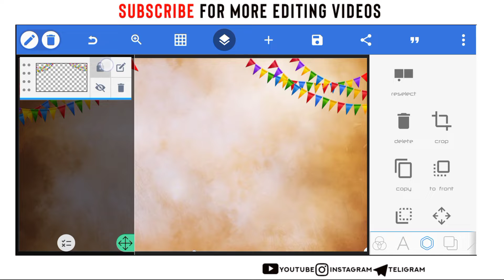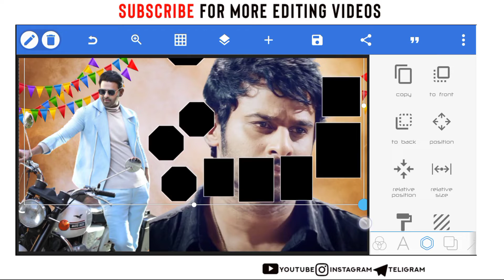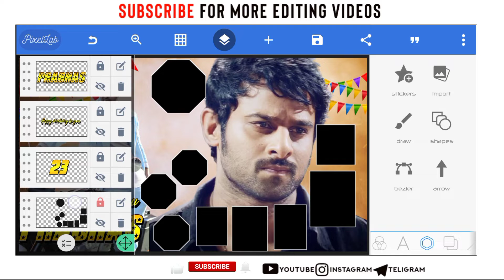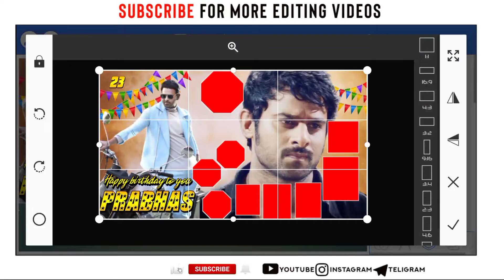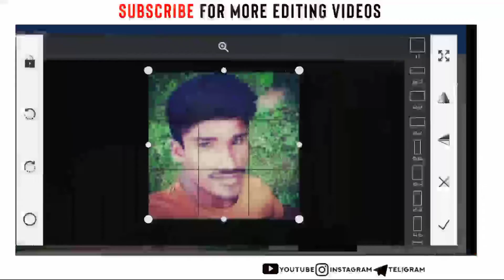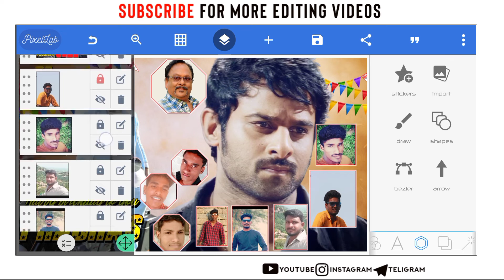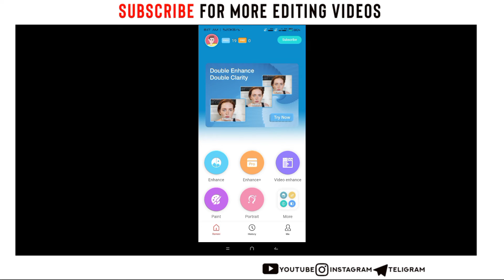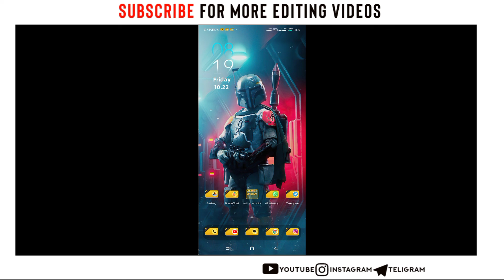Prabhas birthday special flexi banner photo editing in Mobile 2021 Happy birthday prabhas flexi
👍 Like Aim - 💯

✅𝗠𝘆 2𝗻𝗱 𝗰𝗵𝗮𝗻𝗻𝗲𝗹 𝗳𝗼𝗹𝗹𝗼𝘄.

➡️𝗔𝗹𝗹 𝗠𝗲𝘁𝗮𝗿𝗶𝗮𝗹 𝗦𝘁𝘂𝗳𝗳 𝗗𝗼𝘄𝗻𝗹𝗼𝗮𝗱 𝗟𝗶𝗻𝗸 📩

𝗛𝗼𝘄 𝘁𝗼 𝗯𝗹𝘂𝗿 𝗽𝗵𝗼𝘁𝗼 𝗮 𝗛𝗗 𝗾𝘂𝗮𝗹𝗶𝘁𝘆 𝗰𝗵𝗮𝗻𝗴𝗲

Prabhas birthday